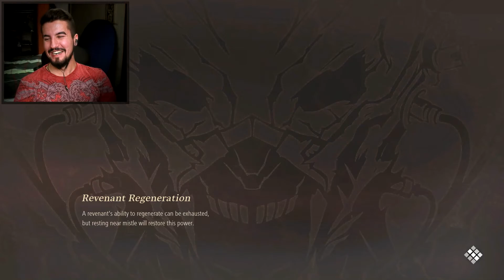Such A Beautiful Love Story!!! | Code Vein | #6 | [The Middle] [THE CLAW BOSS]